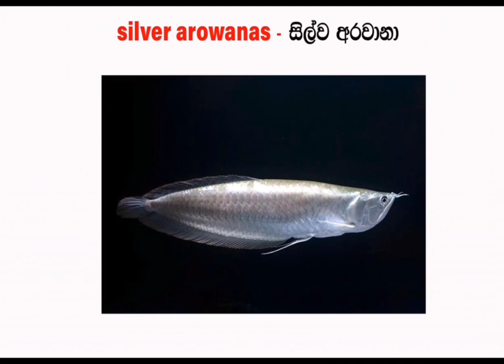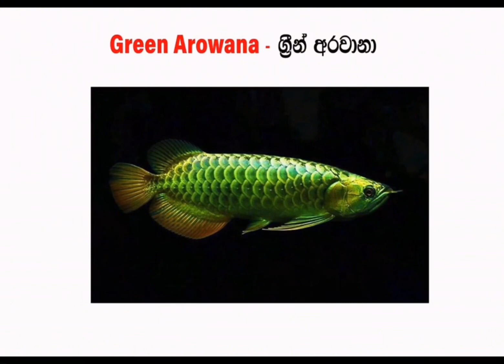ඇරවානා අභිජනනය කරලා සල්ලි හොයමුද??😱💵😱| Let's earn money by breeding Aravanas…fish